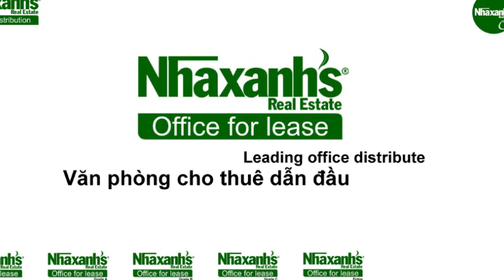Văn phòng cho thuê giá rẻ tại Phường Cầu Muối, Quận 1, Tp.Hồ Chí Minh